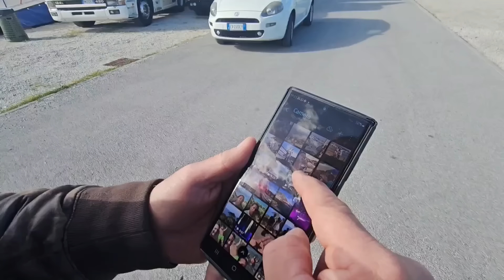150 anni di passione 🎡🎢🎠🚛🚛🚛💸💸